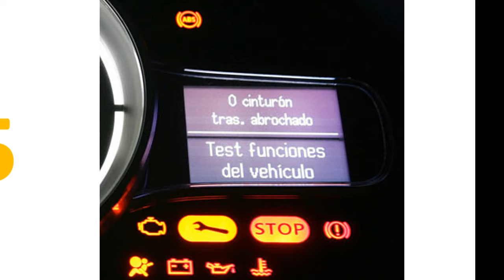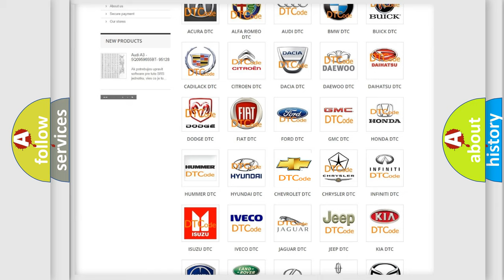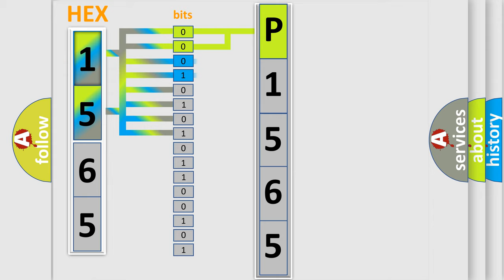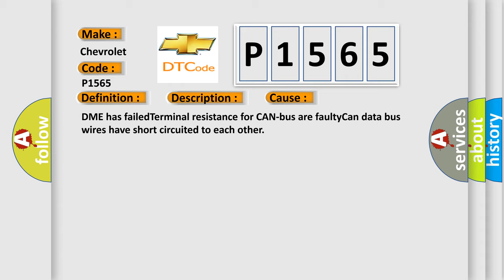DTC Chevrolet P1565 Short Explanation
Contents:
0:21 Basic DTC analysis according to OBD2 protocol standard.
1:48 Insight into programming
2:58 A diagnostically understandable description of the Diagnostic Trouble Code
3:05 Basic error definition

Make:
Chevrolet
Code:
P1565
Definition:
Lost Communication With Vehicle Mode Status
Description: